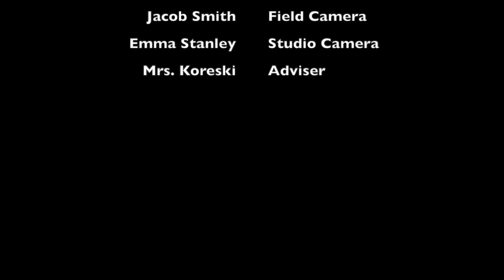WPHS News Sept 20 2024